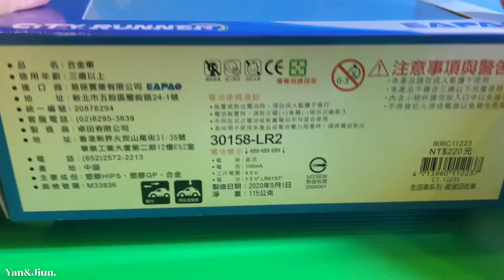垃圾車 資源回收車玩具開箱 聲光玩具車 迴力車 Taiwan Garbage Truck Toys 清掃車 ごみ収集車のおもちゃ開封 EAPEO 易保公司 合金車 模型車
The videos on this channel are not intended for people under the age of 13.